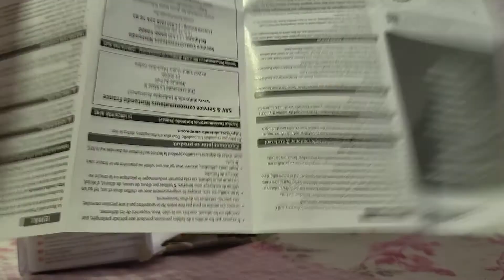Unboxing Amiibos Splatoon Las Calamarciñas (Mar y Tina)